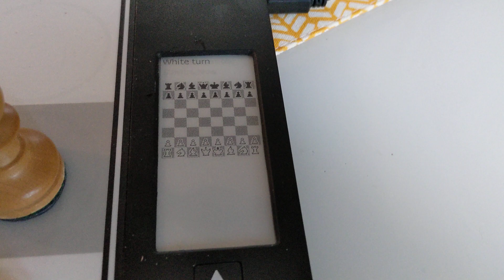centaur Mod V2 spielt Mess Emu Tascr30 über Bearchess mit bearlinkemulator(clink)